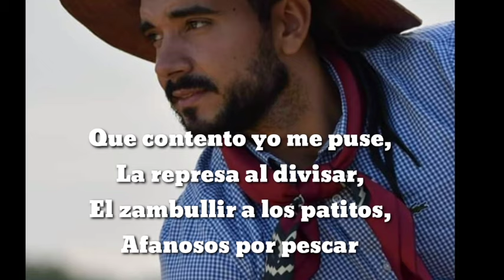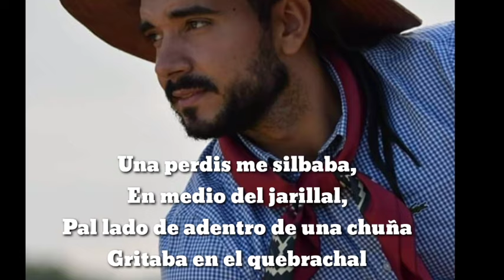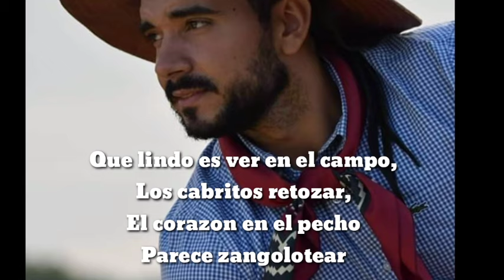Pocoy Pachá - Lázaro Caballero